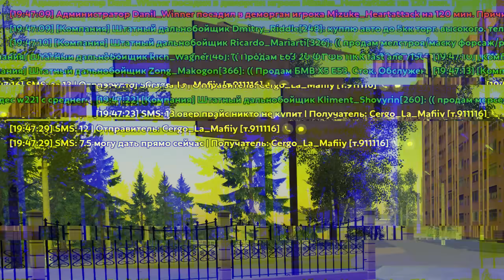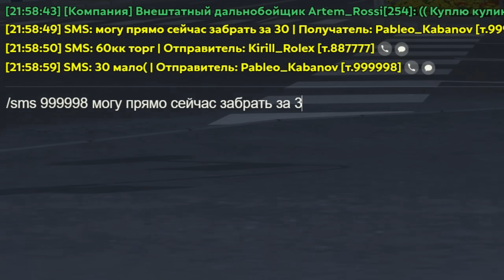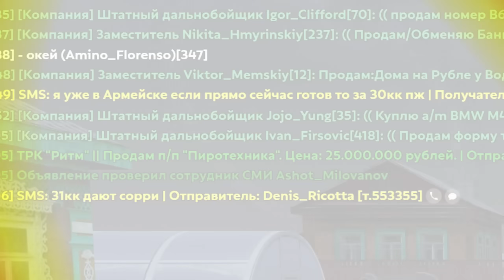ПУТЬ БОМЖА на HASSLE ONLINE #93 - КУПИЛ ДОМ!😱 ХАССЛ ОНЛАЙН (РАДМИР РП МОБАЙЛ)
Это девяносто третья серия путь бомжа на hassle online rp! А до этого был другой путь бомжа крмп мобайл блек раша. Главная цель этой  рубрики - заработать как можно больше денег на сервере радмир хассл рп. Сегодня я расскажу, какая самая прибыльная работа на хассл онлайн, по-этому смотрите этот видос по hassle online. Если вам интересна дата выхода hassle online, то он уже вышел. Хассле онлайн это тот же самый проект радмир рп на телефоне. Так что вы можете как играть на радмир рп с телефона, так и с hassle online ios.